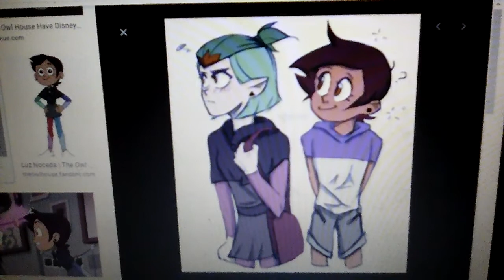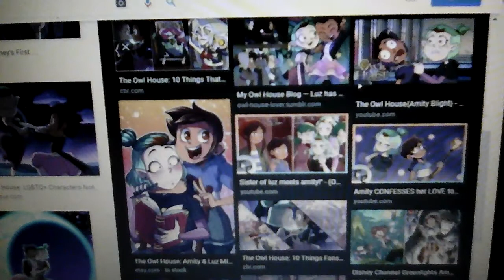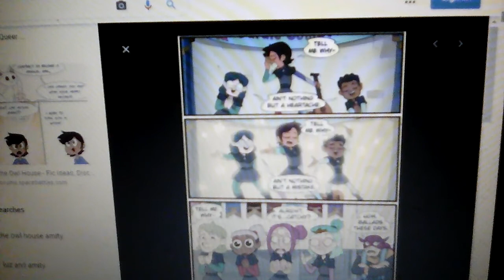The owl house luz dan amity : yonny boii - aku itu aku ✨🌻 🎆🔆🔅🔸🌟🌟🌟🌟🌟🌟🌟🌟🌟🌟🔸🔅🔆🎆 🌻✨